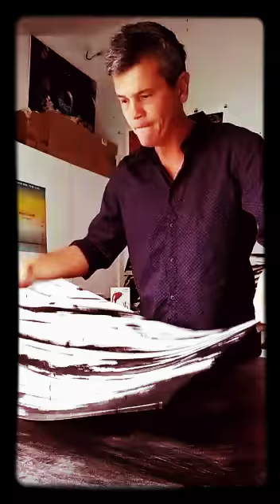ALLIRAND INDIAN INK GOUACHE ENCRE PEINTRE GRAVEUR INK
Vidéo de RENAUD ALLIRAND